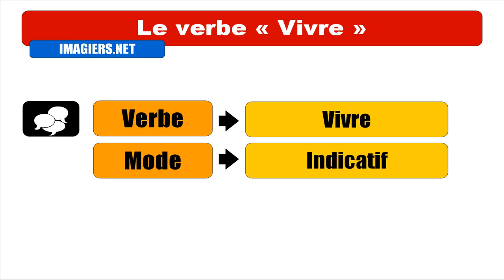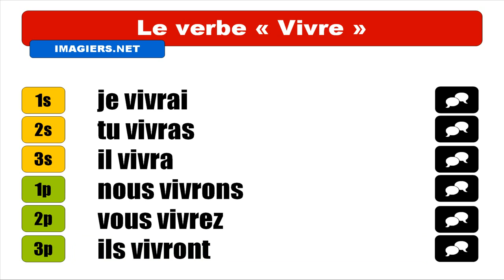FRANZÖSISCH LERNEN = VERBE = Vivre = Indicatif Futur Simple